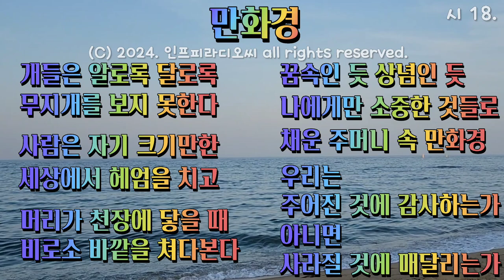월간시 18. 만화경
자작시 詩 18 만화경 | 인프피라디오씨 147회

무지개 속 만화경. 음악과 함께 즐감하세요.